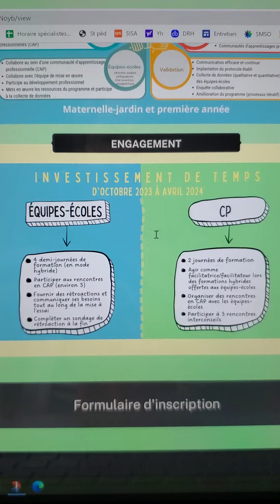Projet pilote littéraire